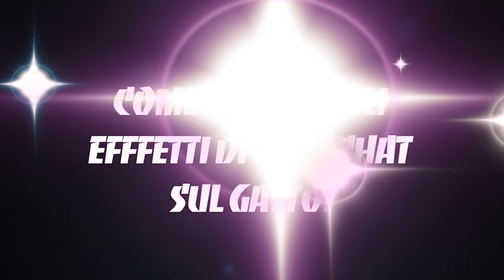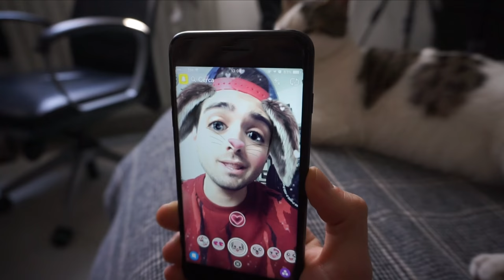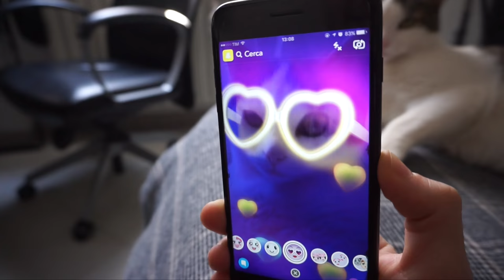COME FARE GLI EFFETTI DI SNAPCHAT SUL GATTO